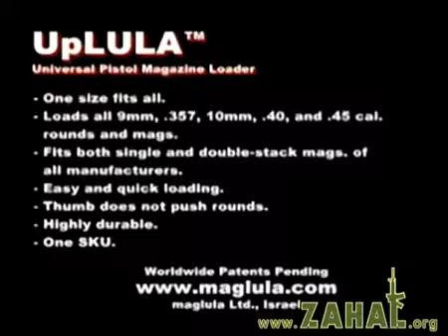FAB Defense & ZAHAL - Uplula Universal Pistol Magazine Loader (Glock Loader)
FAB Defense
Established in 1961, FAB Defense is a prominent developer and producer of high-quality, state-of-the-art tactical equipment for Israel's Military and Police, having worked closely with Israeli Special Forces and SWAT teams for over four decades to design innovative, solutions aimed at field challenges.
The company's products reflect years of design experience and constant improvement through successive generations of weapon accessories, leading to superior ergonomics, functionality and reliability.